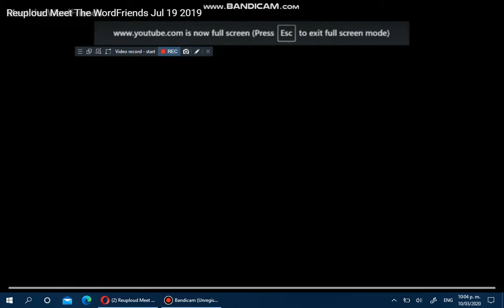Meet The WordFriends Meet Sheep